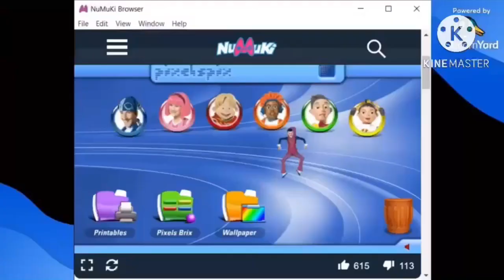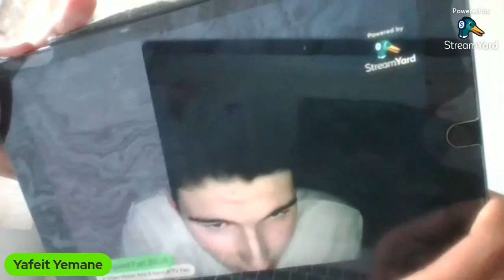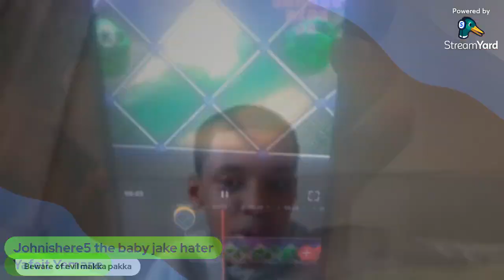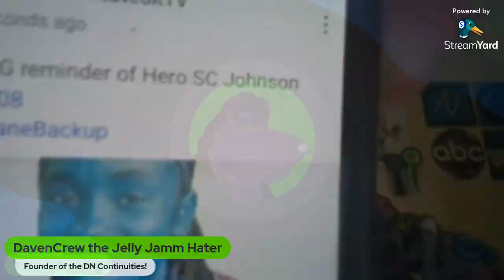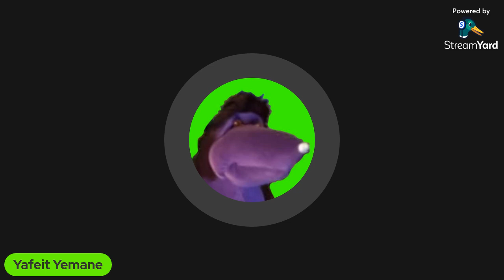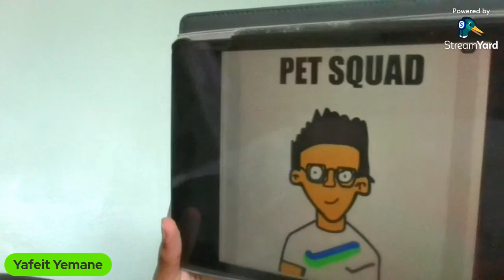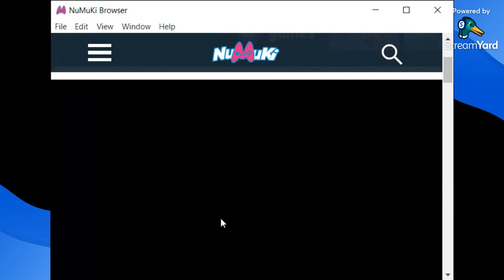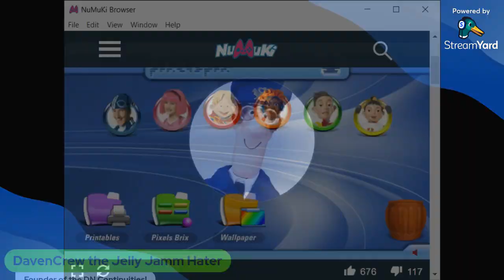Yafeit's StreamYard Recordings S03e09